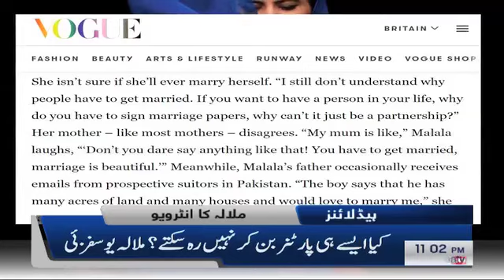Samaa News Headlines 11pm - Pakistan ki fizaon main muaziz mehman ka shandar istaqbal | SAMAA TV